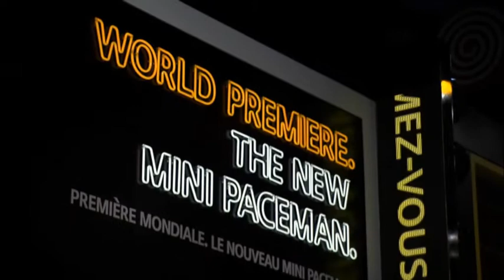Mini Paris Motor Show 2012